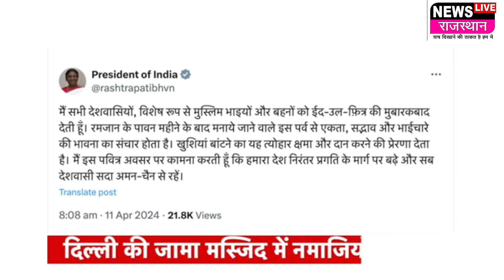Eid-ul-Fitr:सजदे में झुके सिर-गले मिल दी मुबारकबाद दिल्ली की जामा मस्जिद से लेकर मुंबई के माहिम